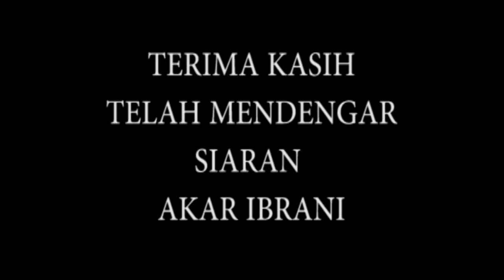Apakah Mentaati Torah Dibawah Kutuk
Pembahasan Surat Galatia 3:10

G-d Bless all of You